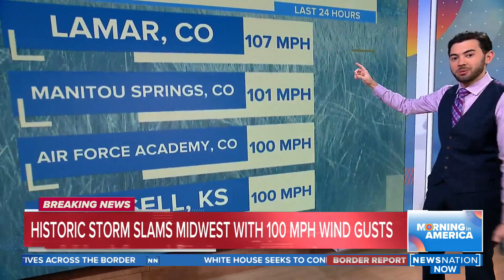Historic storm slams Midwest with 100 mph wind gusts | Morning in Americ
A powerful storm system swept across the Great Plains and Midwest Wednesday, closing highways in western Kansas, spawning reported tornadoes in Nebraska and Iowa and raising concerns about fires because of unusually high temperatures.